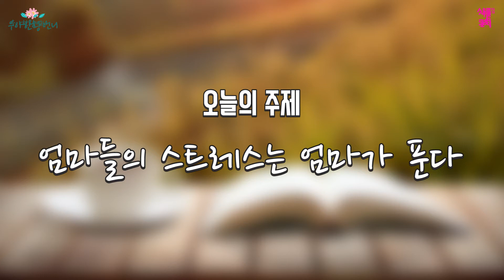육아, 힘드시죠? 엄마들의 스트레스 푸는 방법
우아한 왕언니 이미애가 미래를 꿈꾸는 학부모에게 전하는 말입니다.
조용한 시간에 들어보면 좋을 것 같아요.
샤론코치가 나누고 싶은 주제를 차분하게 전해 드립니다.

*우아한 왕언니ㅡ아침마당에서 받은 닉네임입니다

샤론코치TV 프로그램을 재미있게 보셨나요?
다음 강의도 편리하게 받으시기 바랍니다.